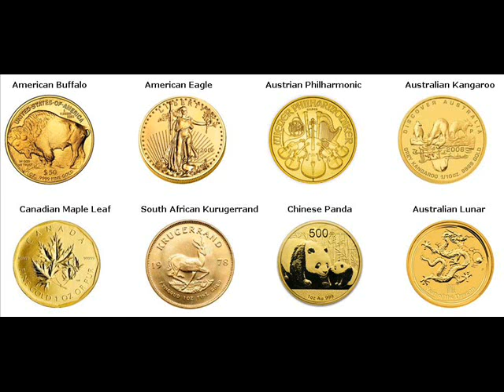Rare Gold Coins For Sale Newport Indiana